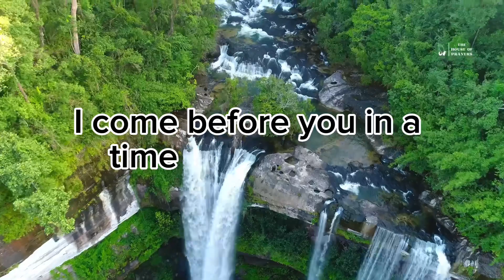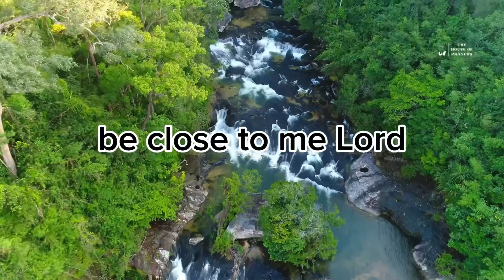Prayer for Depression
Heavenly Father,

I come before You in a time of deep need, burdened by the weight of depression that has settled upon my heart and mind. You know the pain I am experiencing, the darkness that seems to engulf me. Lord, in my weakness, I turn to You, for I know that Your strength is made perfect in weakness.

Father, I acknowledge that I cannot overcome this on my own. I surrender my depression, my anxieties, and my despair to You. I ask for Your healing touch upon my mind and heart. Replace the heaviness with Your peace, the darkness with Your light, and the hopelessness with Your hope.

Help me, Lord, to seek the support and guidance I need, whether it be through medical professionals, counselors, or a supportive community. Provide me with the wisdom to make choices that promote my well-being.

Lord, I cling to Your promises, especially Psalm 34:18, which says, "The Lord is close to the brokenhearted and saves those who are crushed in spirit." Be close to me, Lord, and save me from the depths of this depression.

I also ask for Your grace and patience as I journey through this difficult season. Help me to find solace in Your Word, to find comfort in prayer, and to discover moments of joy even in the midst of my struggles.

Lord, I know that You are my refuge and strength, a very present help in times of trouble (Psalm 46:1). I place my trust in You, believing that You will bring healing and restoration to my soul.